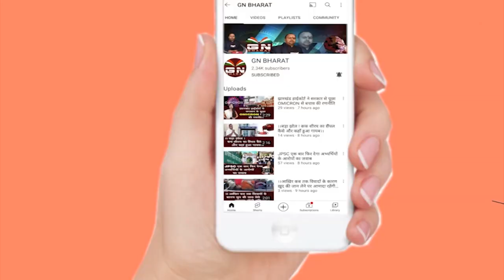इंडिया को वर्ल्ड कप देने वाले सुजीत मुंडा को झारखंड सरकार नहीं कर रही है मदद, देखिए बड़ी रिपोर्ट